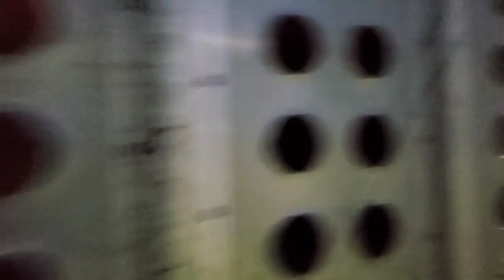Short load of feeder heifers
Short load of feeder heifers to Nebraska